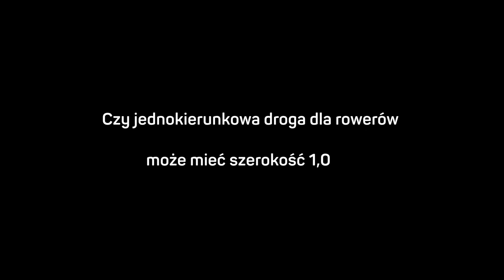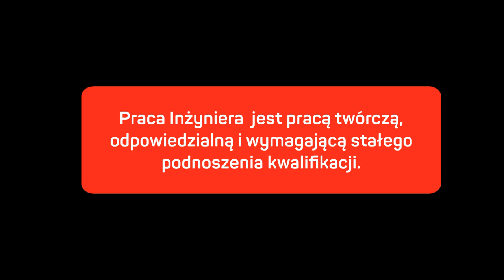GAME CHANGER #17 SUPER QUIZ 3 PYTAŃ DLA INŻYNIERA DROGOWEGO